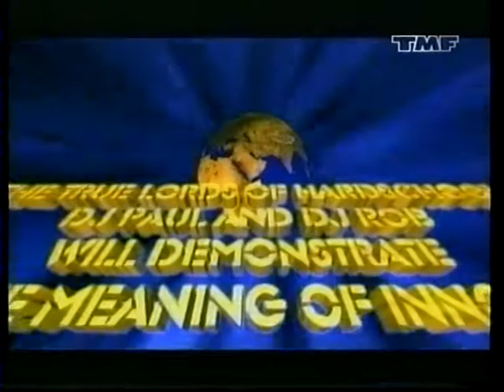DJ Paul Elstak & DJ Rob & Mc Hugie Babe - Lords Of The Hardschool